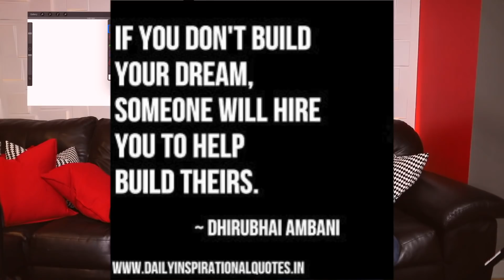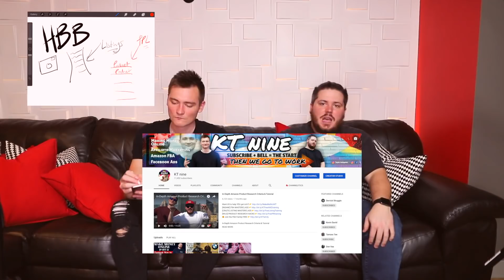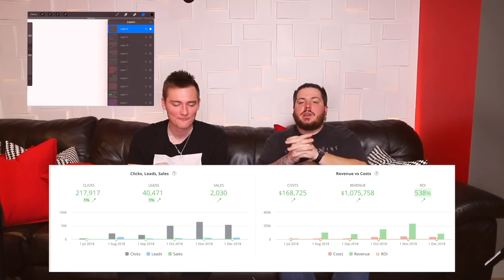Amazon FBA 2018 RECAP - KT Nine E-Commerce REWIND | Nine University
Amazon FBA 2018 RECAP going into 2019!!👇👇👇👇CLICK SHOW MORE!! 👇👇👇👇
🛑STOP🛑 Click "SHOW MORE" 👇👇👇

If you are interested AT ALL in any of these things👇 you NEED to click THIS

1) Making Money Online
2) Making Money in Your Spare Time
3) Selling REAL Products while taking advantage of the $1,000,000,000,000 AMZ MACHINE
4) NOT listening to some "guru" talk for 2 hrs about themselves and selling you something
5) ACTUALLY learning HOW to do this (in 20 minutes)

🏎️Boost Nine - The Supercar of Amazon FBA Software
😎How to Find Patent Checked High ROI Amazon Products in 30 Seconds
📸How to Take INCREDIBLE PRODUCT PICTURES and OPTIMIZE YOUR LISTINGS
✔️A University Level Education in FACEBOOK ADS + Full Mentorship

Amazon FBA for beginners is a huge topic right now because SO many people want to join starting a change to their. life. Amazon FBA success stories are real, we are real and so are our 100s of students that are making thousands a month! We have an amazon fba tutorial called nine university that has changed the Amazon FBA game.People like project life mastery and that lifestyle ninja have been around for awhile but are not updated as much as we are! Amazon fba step by step is the right way to start off your amazon fba business. These are ways that we learned how to make money online and with our amazon fba course we have shown that it works.  Become the best amazon seller in 2019 because in 2018 we stepped the game up. There are tons of ways to make money online,  as well as amazon fba success. Get your amazon course and your amazon business will explode. These are ktnine reviews for you, so let’s keep it going!